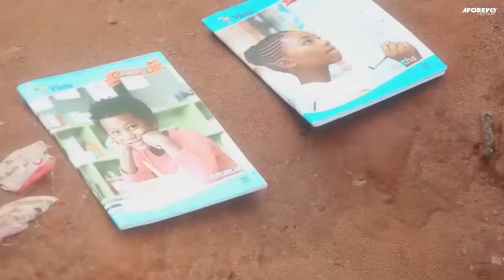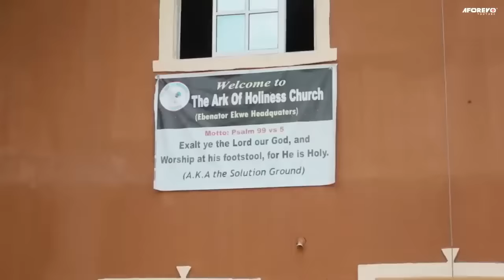La Fille Abandonnée Avec Des Cadeaux Spéciaux Des Dieux 2 - Films Nigerian En Francais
Un film nigérian en français Avec: Ebere Okaro, Diamond Okechi, Simon Chibuzor

Blood For Riches